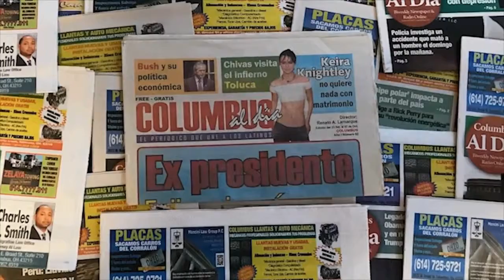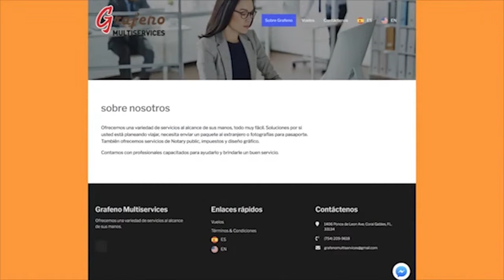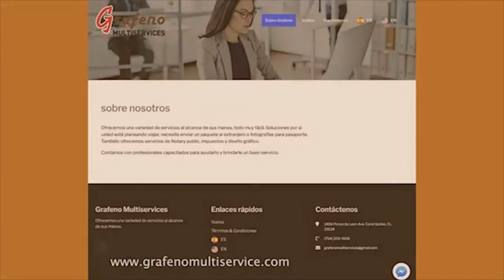MAS ALLA 4